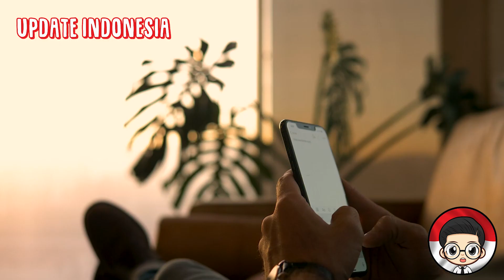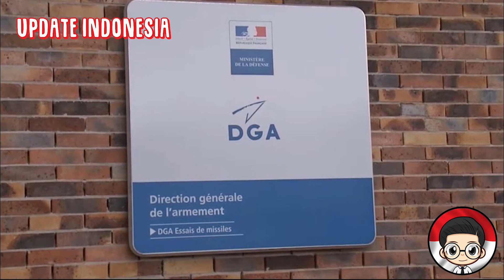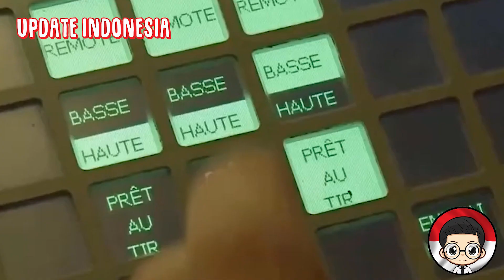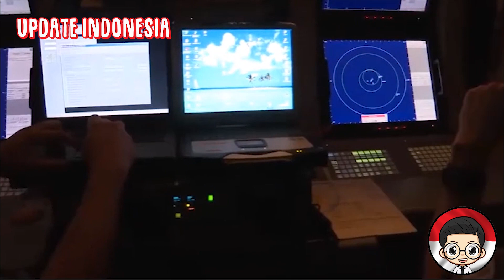SIAGA INDONESIA SIAPKAN 50 RIBU TNI DAN ALUTSISTA PERTAHANAN UDARA DI IBU KOTA BARU NUSANTARA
Pantas China sampai memuji Nusantara, calon ibu kota baru Indonesia.

Pujian China rupanya ada alasannya, Indonesia dikabarkan akan menyiagakan 50 ribu pasukan di ibu kota baru untuk semakin memberikan rasa tenteram di Nusantara.

"Isu lainnya adalah keputusan Indonesia untuk memindahkan ibu kota dari Jakarta ke Nusantara di Kalimantan Timur di pulau Kalimantan, yang akan membutuhkan relokasi pegawai negeri sipil dan personel militer.
Menurut satu sumber, 30.000–50.000 personel akan dikerahkan di komando regional ibu kota baru.

Tidak diragukan lagi akan ada efek limpahan, seperti pendirian bisnis baru untuk memenuhi permintaan barang dan jasa yang terus meningkat," jelas aspistrategist.org.au pada 13 Mei 2022.

China sendiri yakin ibu kota baru Indonesia dibangun dengan sistem pertahanan canggih.

pada 20 Januari 2022, peneliti China rupanya sudah lama pasang mata ke calon ibu kota baru Indonesia, Nusantara.

"Xu Liping, peneliti Institute of Asia-Pacific and Global Strategy of Chinese Academy of Social Sciences, menganalisis bahwa pemindahan ibu kota Indonesia tidak berarti menyerah pada Jakarta, dan status pusat ekonomi Jakarta tidak akan berubah.

"Pemindahan ibu kota sebenarnya merupakan semacam pengurangan beban bagi Jakarta yang kondusif bagi terwujudnya pembangunan yang sehat".

"Dapat dikatakan bahwa alasan penting mengapa pemerintah Indonesia bertekad untuk memindahkan ibu kota adalah karena kota Jakarta sendiri sedang menghadapi berbagai masalah yang mengkhawatirkan. Tetapi perlu dicatat bahwa ini bukan satu-satunya alasan,"

"Xu Liping menilai langkah Jokowi juga memiliki makna yang dalam, ia sebenarnya berusaha menarik investasi asing di luar Jawa dengan memindahkan ibu kota," lanjut media China tersebut.

"Xu Liping percaya bahwa Indonesia belum menyerah pada Jakarta. Jakarta masih kota terbesar di Indonesia dan pusat ekonomi terbesar di Indonesia.

Sama seperti Shanghai adalah pusat ekonomi China, statusnya tidak akan berubah dengan pemindahan ibu kota.Jakarta dan Bandung kini telah berkumpul untuk membentuk sabuk ekonomi dengan populasi 30 hingga 40 juta.

Ada banyak pabrik manufaktur dan kawasan industri di daerah ini, termasuk beberapa perusahaan investasi Cina.

Namun, seperti yang dikatakan Jokowi, Jakarta, sebagai pusat politik, komersial, keuangan, perdagangan dan jasa serta bandara dan pelabuhan terbesar di Indonesia, terlalu terbebani.

Oleh karena itu, Xu Liping percaya bahwa relokasi ibu kota adalah semacam pengurangan beban bagi Jakarta, 'bermanfaat bagi pembangunan kota Jakarta dan dapat membantunya mencapai pembangunan yang sehat',"

Xu Liping percaya bahwa standar untuk pembangunan ibu kota baru di Indonesia sangat tinggi, dengan demonstrasi awal yang kaya dan konsep desain yang canggih. Jika para pemimpin Indonesia dapat melanjutkan pembangunan secara tertib setelah Joko Widodo meninggalkan kantor, maka kita dapat menyaksikan kebangkitan Indonesia sebagai kekuatan menengah.

Xu Liping menilai kendala utama adalah waktu pembangunan ibu kota baru Indonesia yang relatif cepat.

"Jika tidak ada epidemi, seharusnya sudah dimulai dua tahun lalu." “Relokasi Indonesia adalah proses bertahap, dan tidak mungkin untuk menyelesaikan semuanya di bawah kepemimpinan Jokowi.”

Xu Liping berkata, “Saya pikir kuncinya adalah para pemimpin di belakang dapat terus maju.”

"Jika semuanya berjalan dengan baik, kita mungkin melihat Indonesia muncul di dunia dengan wajah baru, muncul sebagai kekuatan menengah," lanjutnya.

Benar saja, Indonesia melalui Juru Bicara Kementerian Komunikasi dan Informatika, Dedy Permadi mengatakan desain infrastruktur jaringan telekomunikasi di Ibu Kota Negara (IKN) sudah diselesaikan.

Hal itu mengikuti cetak biru dari Badan Perencanaan Pembangunan Nasional atau BAPPENAS.

Menurut Dedy, IKN baru atau kini yang dikenal dengan nama Nusantara dipastikan akan memiliki jaringan komunikasi 5G yang canggih. Selain itu, nantinya juga bisa menjadi penunjang untuk tata kota sistem 'smart city'.

Ada pun pemetaan itu terdiri dari memastikan infrastruktur penunjang perangkat aktif dan pasif sehingga bisa memenuhi kebutuhan implementasi layanan fixed broadband maupun layanan mobile broadband.

Menurutnya, dengan penyiapan jaringan 5G, sistem smart city di Nusantara dipastikan akan terealisasi.

Tak hanya itu, kecanggihan pertahanan ibu kota baru Indonesia juga sempat dibocorkan Prancis.

Pusat sumber daya dan informasi tentang intelijen ekonomi dan strategis Prancis, Portail-ie.fr dalam sebuah artikelnya terbitan 10 Februari 2022 lalu menyebut calon ibu kota baru Indonesia akan dilindungi sistem keamanannya.

"Dengan keberhasilan simbolis ini, dan yang kurang signifikan, Prancis telah menemukan outlet nyata untuk persenjataan yang dikeluarkan dari BITD-nya, dengan kerja sama yang telah terstruktur.